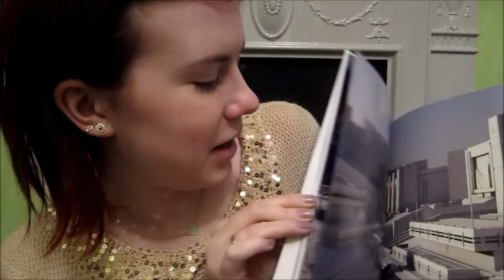Movie Companion Guides: Pro's and Con's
What do you guys think? Let me know!